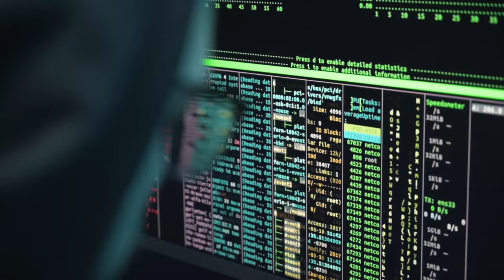GÊNIOS DA INTERNET - C.T. com Helios Cast